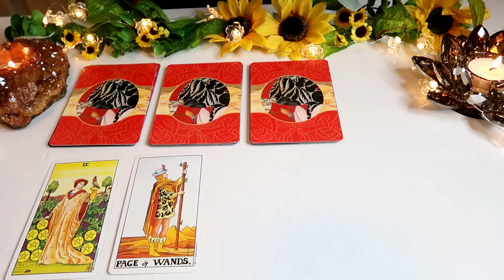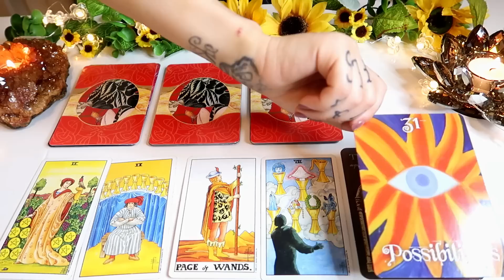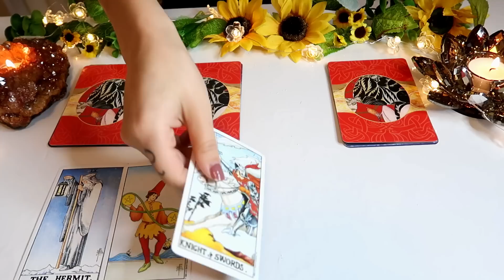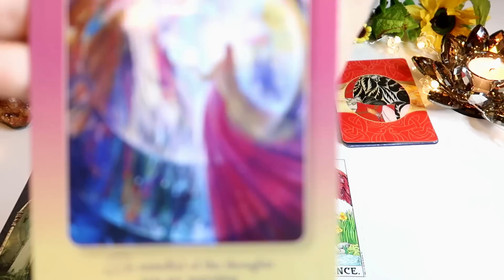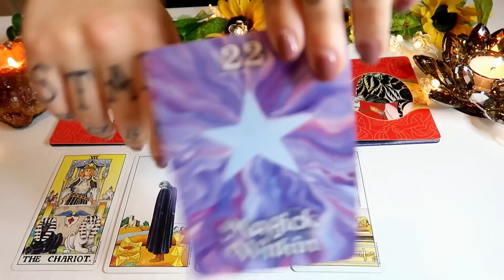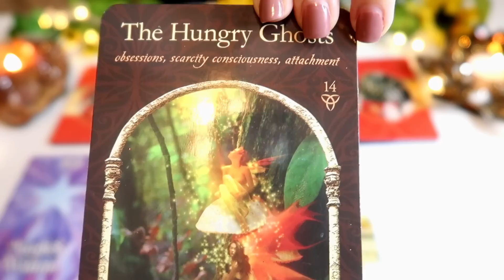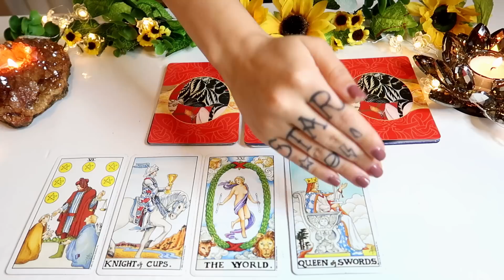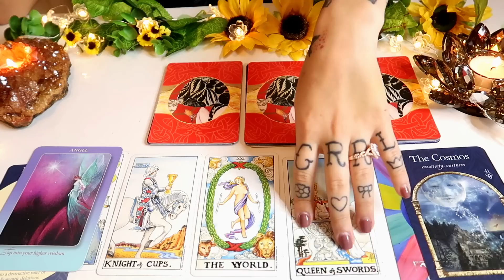October General Reading (Pick A Card) See What's Coming For You!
Pick a card to see what is coming for you in October 2018
Group1: 0:42
Group2: 8:47
Group3: 16:01
Group4: 25:57